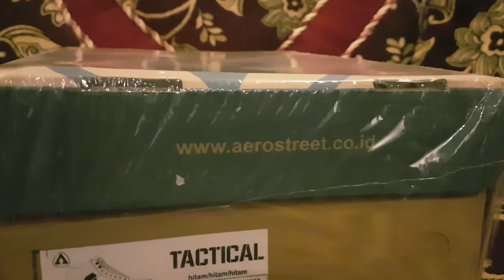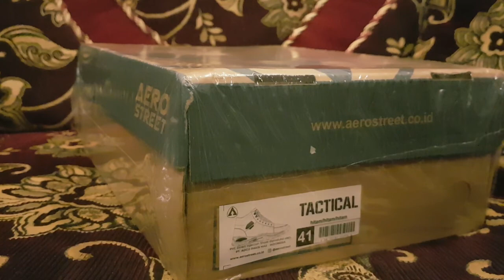Sepatu Original Aerostreet Tactical Local Brand Indonesia